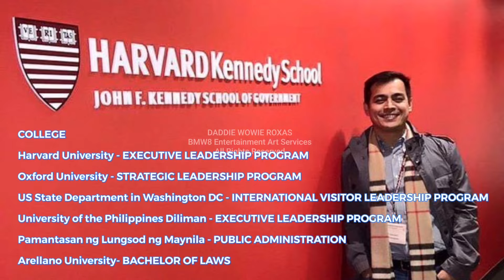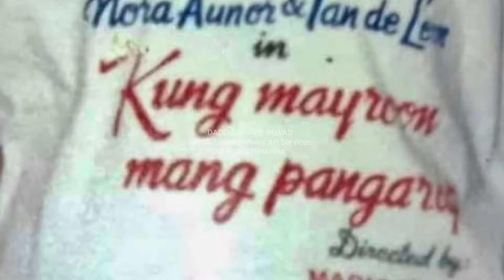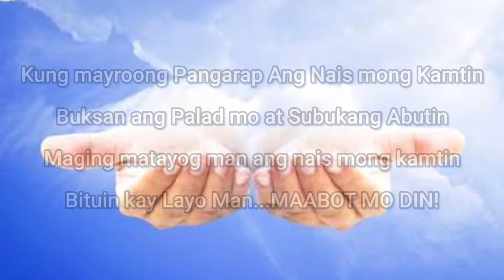ISKO MORENO...TULUNGAN NATIN SYANG ABUTIN ANG PANGARAP PARA SA SAMBAYANANG LILIPINO.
Ang batang nangarap ng kanyang bituin, binuksan ang palad at nagtagumpay na abutin. Ngayon, samahan natin siyang muling mangarap na abutin ang bituin, hindi para sa kanyang sarili kundi para sa sambayanang Pilipino.

Song WRITER: DANY TAN FOR KUYA GERMS SILVER ANNIVERSARY SPECIAL & TELECINE GMA 7